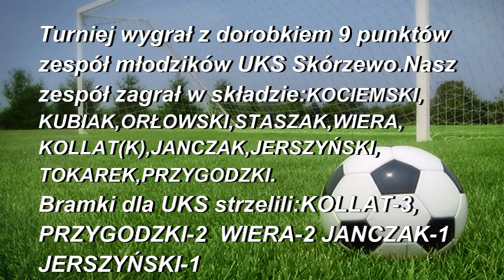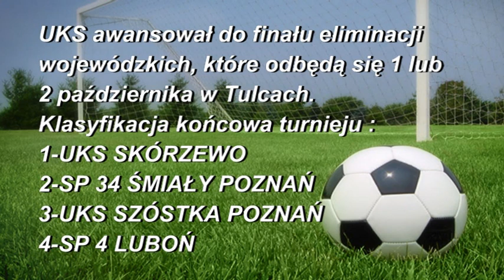MŁODZIKI UKS SKÓRZEWO TURNIEJ ORLIKA O PUCHAR PREMIERA D.TUSKA ELIMINACJE WOJEWÓDZKIE